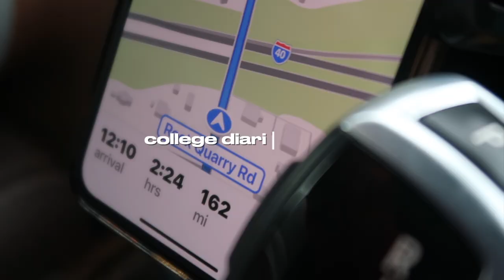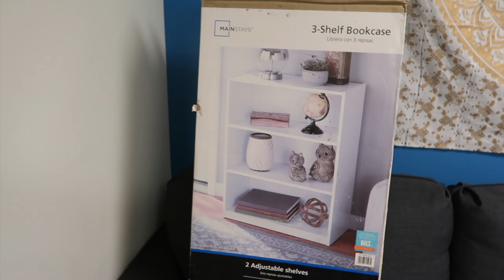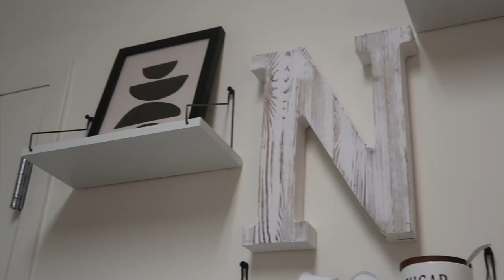FRESHMAN college move-in day! ♡ UNC CHARLOTTE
☆ let’s be friends!
SHOP MY BRAND - NICOLE ALLURE CO:
☆faq!
how old are you? 18
what grade are you in? 12th - senior
intro made by @kesiadesigns on ig!
☆ things I use:
- camera: canon t5
- lens: canon zoom lens ef-s 18-55mm
-vlog camera:  canon g7x mark ii
- editing software: fcpx
- thumbnail editor: over, phonto and picsart on iPhone